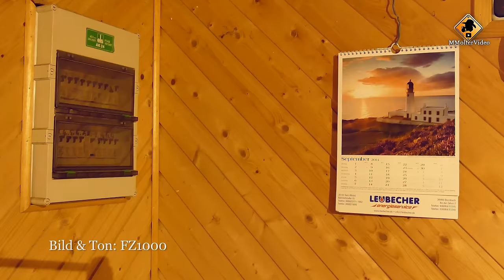Panasonic Lumix FZ1000 vs FZ200 im Videovergleich.